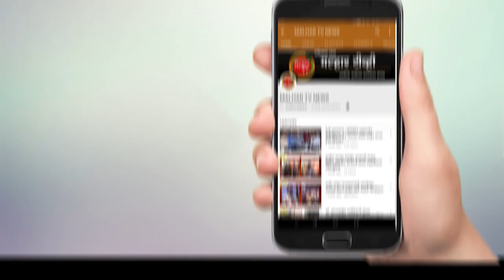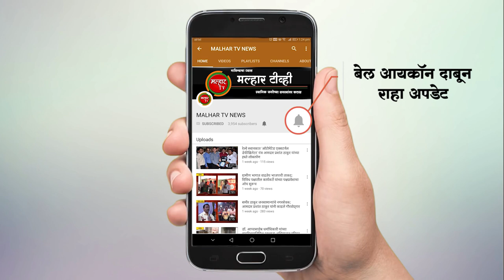विद्युत तारा जोडताना झटका लागलेल्या साहिल ची अखेर मृत्यूची झुंज संपली !!!